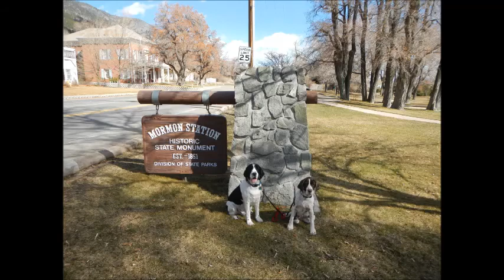2013 Chapton Family Year in Review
Our annual video Christmas Card